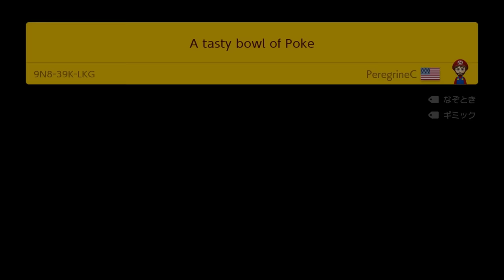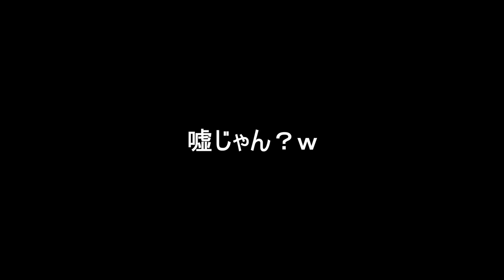落ちる大量のバネを上るコースがエグ過ぎるwww 『マリオメーカー2』